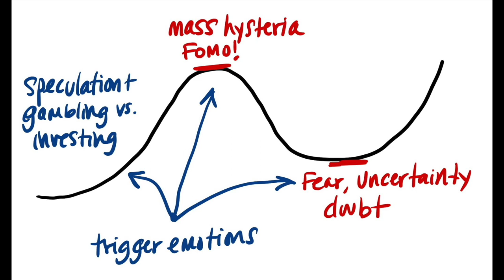Boom or Bust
All markets boom and bust!

From stocks to bonds to crypto to housing to tulips.

Statistically, most people are poor investors.

The primary reason is emotion. We make emotional decisions when investing based on the rise and fall (booms and busts) of the market.

There’s mass hysteria when markets rise and fear/doubt when markets fall. It has been said that the stock market is the only “store” where we buy when things are expensive and sell when things go on sale.

Emotions are your worst enemy.

Master your mindset and you will master your money!